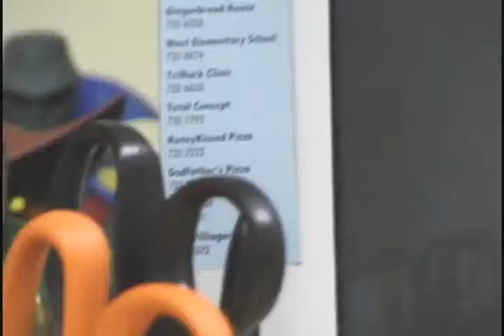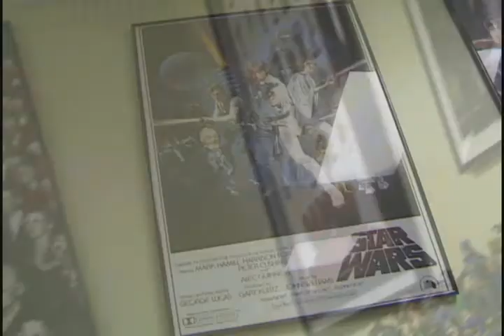BVU Cribs: Working Harder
Video done for the Phil McLean Show guest hosted by Ryan Harder